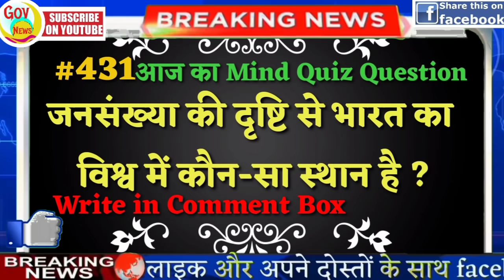News Headlines, Nonstop News, आज की ताजा खबरें, 06 November, IPL, Election, US,weather news, govnews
आज 06 नवंबर का मौसम | mosam ki jankari August ka mausam vibhag | pm Kisan | Rhea Chakrabarti | aaj ka weather news

 1. weather forecast
 2. weather today
 3. weather forecast india
 4. weather report
 5. rain weather
 6. आज का मौसम कैसा रहेगा
 7. आज के मौसम का हाल
 8. मौसम समाचार
 9. मौसम विभाग
10. कल का मौसम कैसा रहेगा
11. आज के मौसम की जानकारी
12. आज रात का मौसम कैसा रहेगा
13. कल का मौसम कैसा रहेगा
14. आज का मौसम दिल्ली
15. आज का मौसम पंजाब
16. आज का मौसम उत्तर प्रदेश
17. आज का मौसम कैसा रहेगा
18. आज रात का मौसम कैसा रहेगा
19. आज का मौसम दिल्ली
20. कल का मौसम कैसा होगा
21. आज का मौसम का हाल वीडियो
22. मौसम समाचार
23. कल का मौसम कैसा रहेगा

Today Breaking News ! आज 06 नवंबर 2020 के मुख्य समाचार, PM Modi news, GST, sbi, petrol, gas, Jio, 06 November 2020 ! Nonstop News

Today Breaking News ! आज 06 नवंबर 2020 के मुख्य समाचार बड़ी खबरें PM Modi, SBI, weather, Bank, Bihar Election result live, Nonstop News

Today Breaking News ! आज 06 नवंबर 2020 के मुख्य समाचार, PM Modi news , GST, sbi, petrol, gas, Jio Today Breaking News ! आज 06 नवंबर के मुख्य समाचार, PM Modi news , GST, sbi, petrol, gas, Jio, TRP, Bihar election exit poll

[ WEATHER NEWS Today ] सम्पूर्ण भारत का 6 नवंबर, 2020 का मौसम पूर्वानुमान

news
morning news
breaking news
Pakistan
watch
Hindi news
pm modi news
06 November ka news
up news
pmc
Headlines News
BJP
aaj ka samachar
train
Nitish kumar
Pappu Yadav
Tejaswi Yadav
modi
imran khan
Headlines News
France
govnews
Indian Navy
sonia gandhi
new rules
nonstop news
latest news
bihar news
News website
modi shah
Fatafat news
06 November
subah ki news
online news
narendra modi
prime minister
Election news

Nonstop News || 06 November || आज की ताजा ख़बरें || News Headlines || News Today || Fatafat khabren || today news || govnews